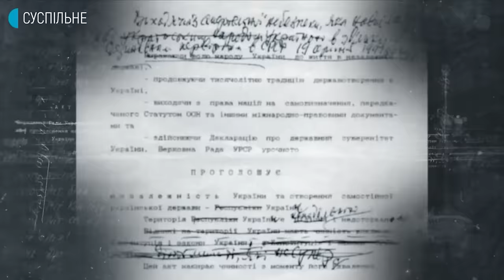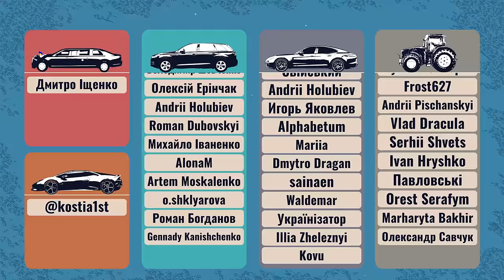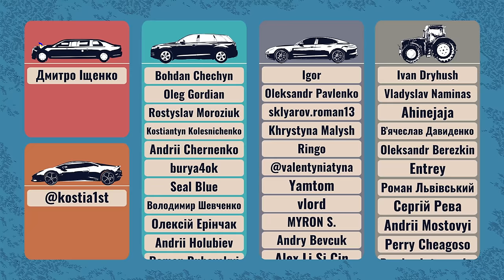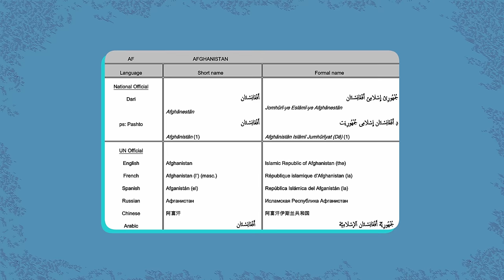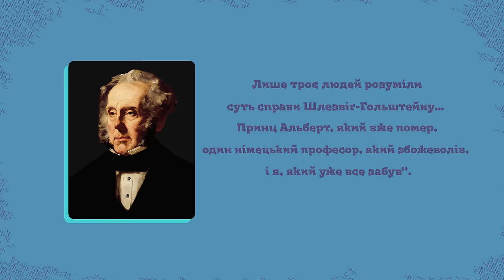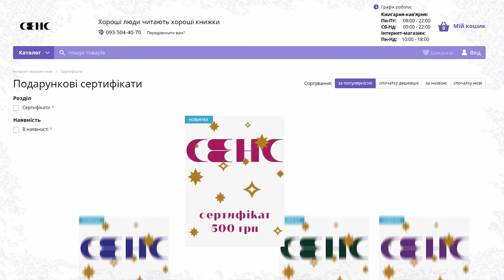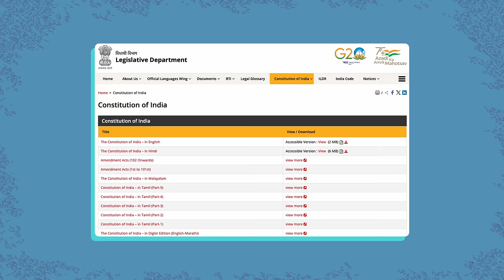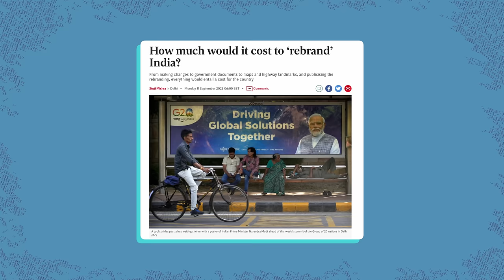Назви країн та політика. Чому Індія може стати Бгаратом?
Чому одні країни змирилися з десятком різних варіантів власної назви, а для деяких важить навіть інше закінчення у слові чи вимова? Як географічні назви стають предметом суперечок, і чи не варто нам усім користуватися автентичними іменами країн?

00:00 Назви - не поза політикою
02:04 Ендоніми та екзоніми
08:20 Більше, ніж назви
18:00 Індія чи Бгарат?
24:12 Висновки

Рекомендуємо книгу:
Спільна мова. Як народжуються і живуть слова. Анастасія Левкова

Джерела та додаткова інформація:
@IstoriyaBezMifiv Фолкленди: "маленька переможна війна" – діагноз кожного диктатора // Історія без міфів